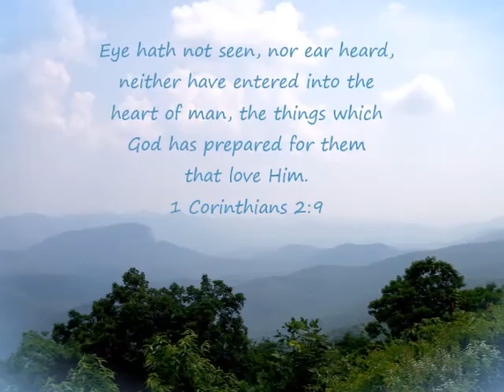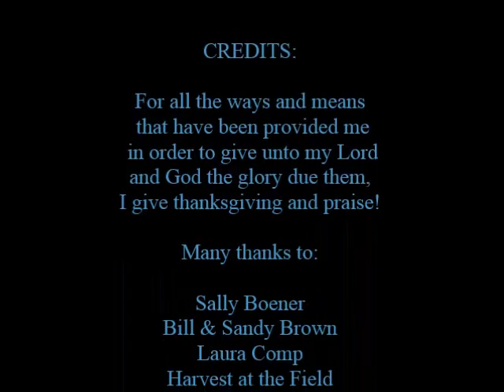"I Can Only Imagine" Teresa Allan Burch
"I Can Only Imagine" - Music video by Teresa Allan Burch: singer/songwriter/recording artist/radio broadcaster/poet. To view her other Christian music videos, visit her Youtube channel

"Eye hath not seen, nor ear heard, neither have entered into the heart of man, the things which God hath prepared for them that love Him".  1 Corinthians 2:9

"I Can Only Imagine" was originally written by Bart Millard, lead singer of MercyMe and was included on the album "Almost There".